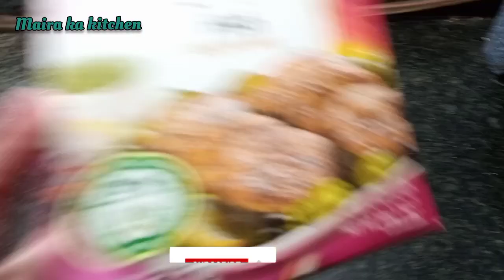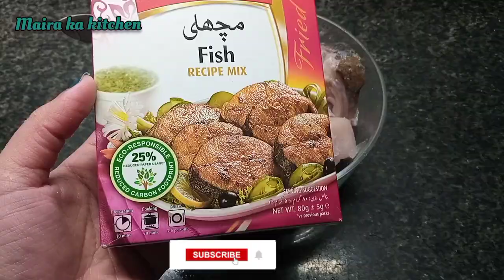Tempura fish Recipe By Maira Ka Kitchen